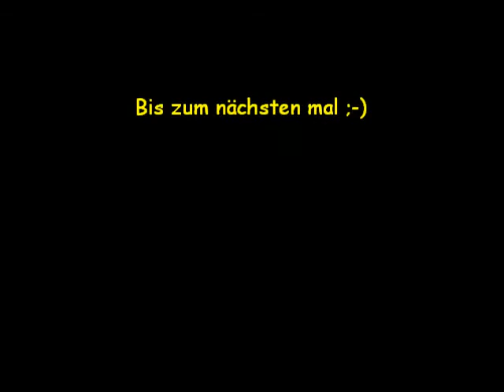Crawler & Scaler Bande NRW RAtingen Lintorf 08 02 2014 Teil 1